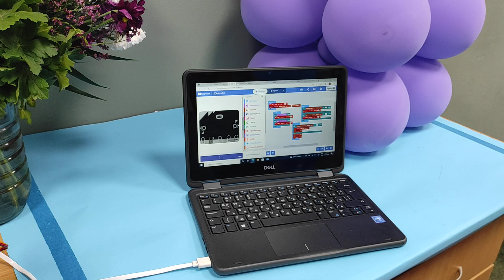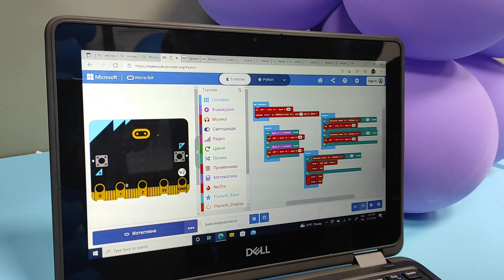Programming and Robotics Training lightpollution Vratsa, Bulgaria - Part 6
The video showcases the activities carried out during an Erasmus training on Programming and Robotics at PPMG "Akad. Ivan Tsenov", Vratsa, Bulgaria in cooperation with a guest expert from WRO Hellas, Greece.